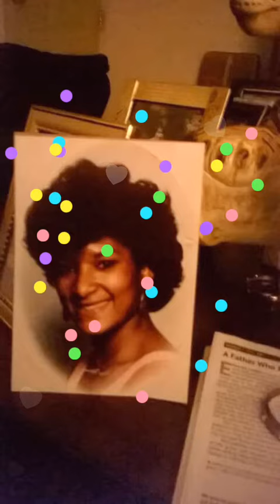Flipagram - March 16, 2018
For them that's not here
♫ The Isley Brothers - Footsteps In The Dark
Made with Flipagram